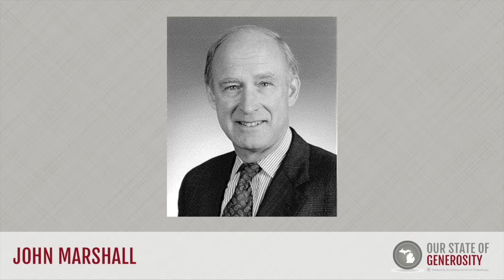John Marshall - MCFYP Success Story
Mr. John Marshall talks about the success and influence of the Michigan Community Foundations' Youth Project (MCFYP).